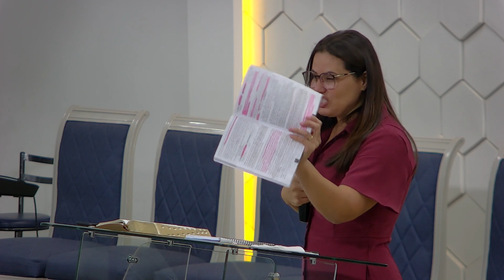Enfrentando o Inimigo - Missª Karla soares.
Sejam bem-vindos a AD Filadélfia Regional Formosa
Pr. Lindomar Silva & Pra. Vilselene Vidal

Dízimos e Ofertas:

Via PIX (cnpj):
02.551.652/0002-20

Via TED
BANCO SICOOB - 756
AG - 5024 | C/C 15610-8
IGREJA EV. ASS DE DEUS
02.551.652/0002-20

YouTube: AD Filadélfia Reg. Formosa

➡️ Nossos dias de Culto
Terça, 19:20hs - Culto de Ensino
Quinta, 19:20hs - Culto de Campanha
Sexta, 15:00 - Tarde de Adoração e Milagres
Domingo, 08:50hs - Escola Bíblica
Domingo, 18:50hs - Culto Evangelístico

Av. Anderson Clayton, 1069 - Jardim América, Anápolis - GO, 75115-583